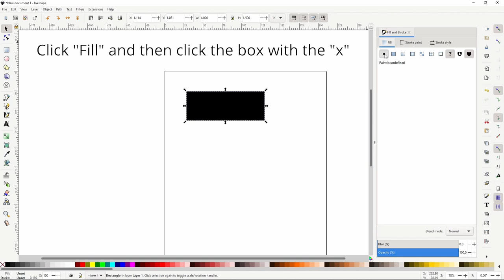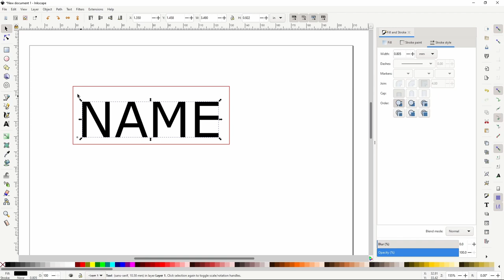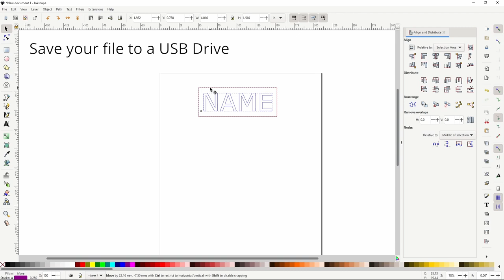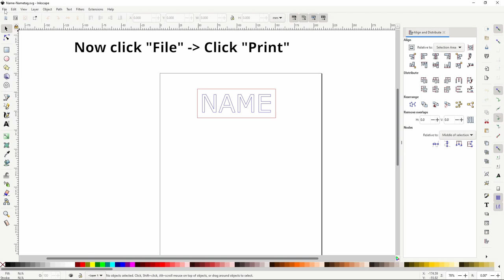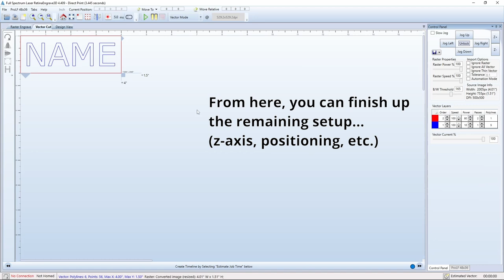Envision Maker Studio: Name Tag Tutorial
How to design and import your nametag to the laser cutter at Envision Maker Studio (2022)

0:00 - Opening Inkscape
0:10 - Design your nametag
2:46 - Laser Cutting Software
2:52 - Import your file
4:00 - Finishing up